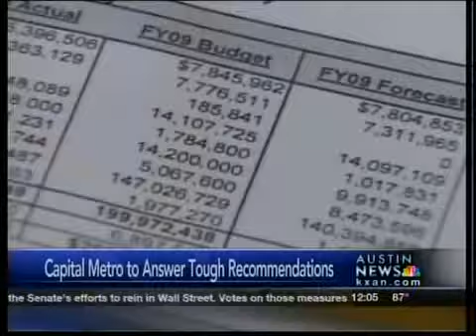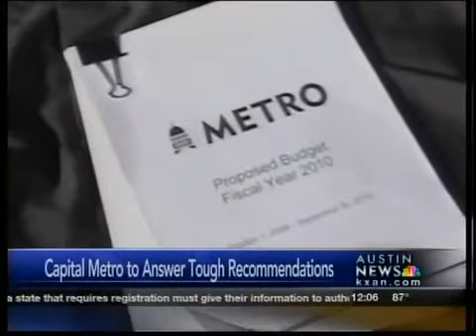CapMetro to answer questions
Capital Metro is expected to deliver a formal answer about that scathing state report on the agency's finances and safety.